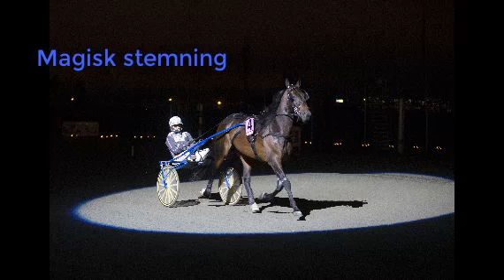Axel Jensen lørdag 16. november bordbestilling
Det nærmer seg en av årets absolutt fineste kvelder på Bjerkebanen. Presentasjonen av deltagerene i Axel Jensens Minneløp er unik og Europas beste 4-åringer blir presentert i spotlights som filmstjerner i Hollywood. Husk å bestill bord i restauranten 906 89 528!